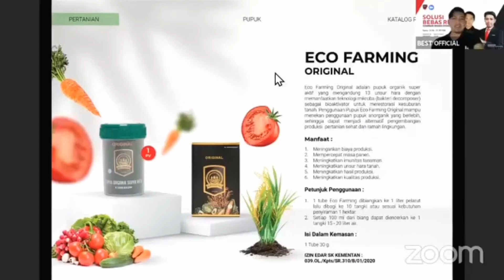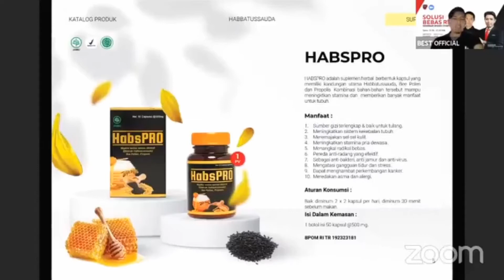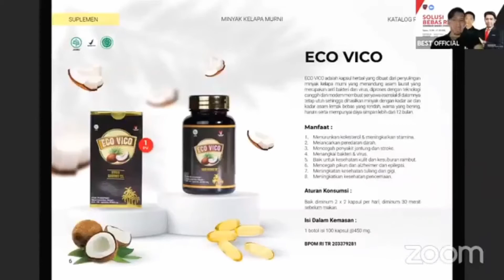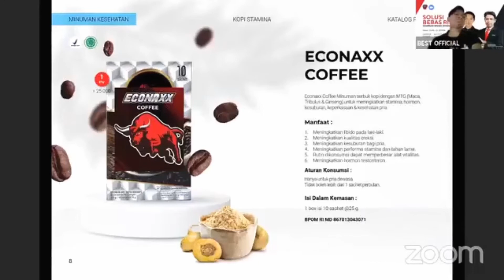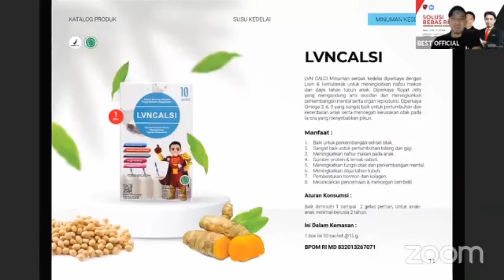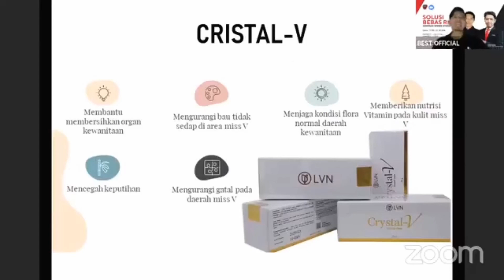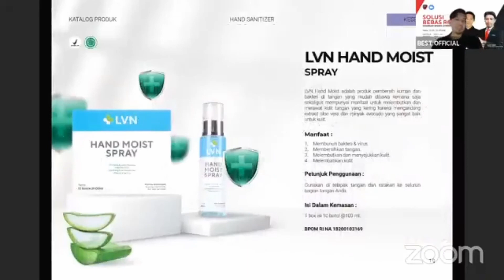PRODUK YANG DI JUAL DI BISNIS SYARIAH BEST CORPORATION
Menjalankan Bisnis PT.BEST SYARIAH Bisa lebih mudah kalau kita bisa menggunakan FB ADS, GOOGLE ADS,  TIKTOK ADS,  DAN YOUTUBE,  maka daftar segera dan Dapatkan support sistem dari saya